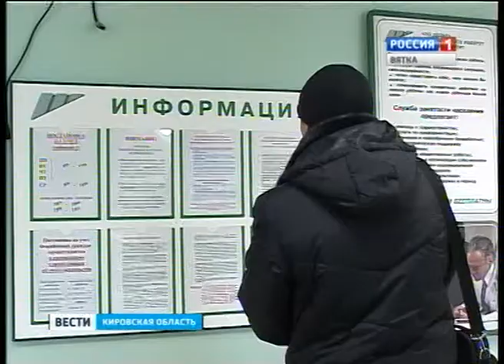Центр занятости (ГТРК Вятка)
Накануне в Правительстве подвели итоги работы Службы занятости населения.